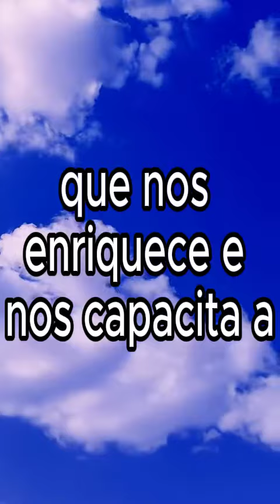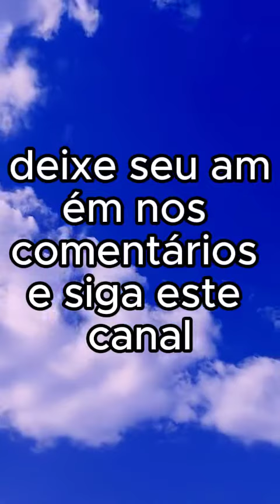A oração é a maior prosperidade